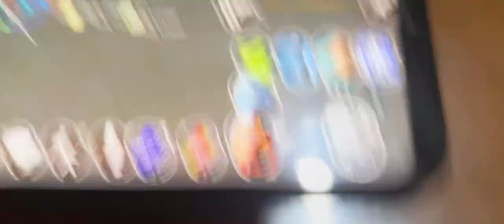kung may ran online sa computer, meron ding ran mobile sa cellphone